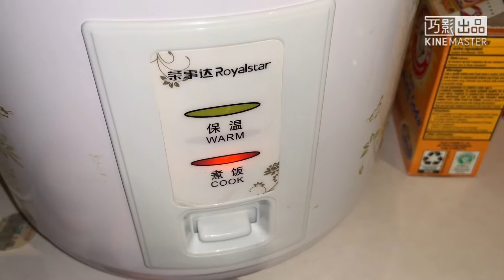新丁試蒜蓉雞湯蒸魚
蒸魚準備情況，蒸過程，試食

港元：
中國銀行（香港）轉數快
FPS識別碼：9560038

捐款多少不拘，多謝🙏